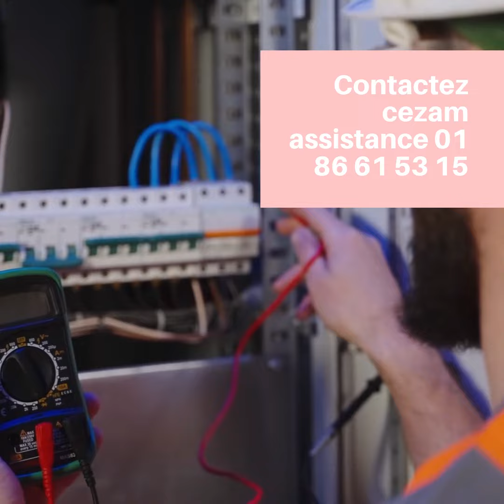réparation prise électrique Champigny sur Marne - prix par téléphone 07 62 35 21 69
installation tableau électrique Créteil - cezam assistance devis gratuit 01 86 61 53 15 Vous venez d’acquérir ou vendez une maison, un appartement, votre installation electrique est ancienne : faites vérifier votre installation électrique. Prenez rendez-vous, lors de notre rencontre, une fois sur place, je vous conseille et vous informe des différentes possibilités selon l’état de votre installation et votre budget, j’effectue ensuite un devis gratuit correspondant à la solution retenue. RÉNOVATION ÉLECTRIQUE Rénovation totale ou partielle : suppression des anciens circuits électriques, passage des câbles et pose d’un nouveau tableau, étiquetage des départs Un agrandissement, une extension ou une surélévation : création d’un tableau électrique auxiliaire possible ou reprise du tableau principal RÉPARATION URGENTE ÉLECTRIQUE Un appareil est endommagé ? Coupure ou panne de courant ? Votre disjoncteur se déclenche ou les fusibles sautent ? Une coupure de courant, une prise de courant ne fonctionne pas ? Dépannage 94 centre (Créteil, Vitry sur Seine, Champigny sur marne, saint mande. )) et Caudéran Recherche de panne, remise en service REMISE AUX NORMES Maison ou appartement vétuste, reprise d’un local commercial. Prises électriques sans terre, remplacement des fusibles ou des disjoncteurs unipolaires, mise en place d’un interrupteur différentiel Ne prenez aucun risque avec votre réseau électrique ! L’électricité mal maîtrisée représente très vite un danger.